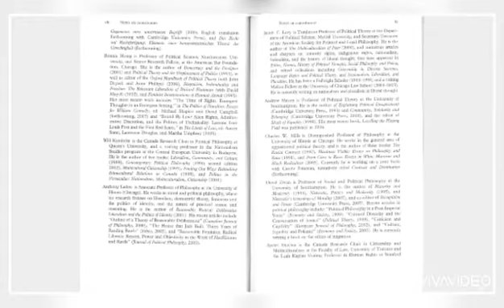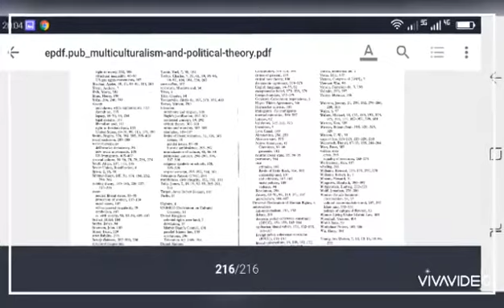Multiculturalism and Political Theory 2007 @ Laden & Owen, Cambridge University Pre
Video from SUNPRIDE Highland Cavendish